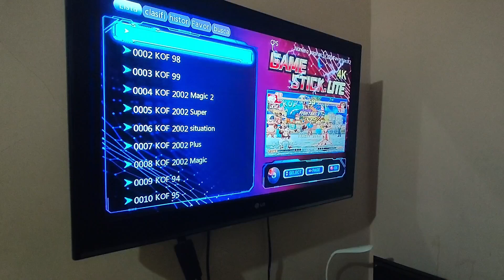COMO BUSCAR JUEGOS GAME STICK